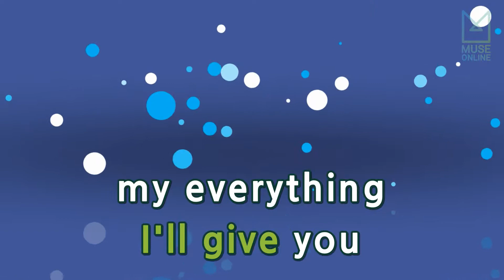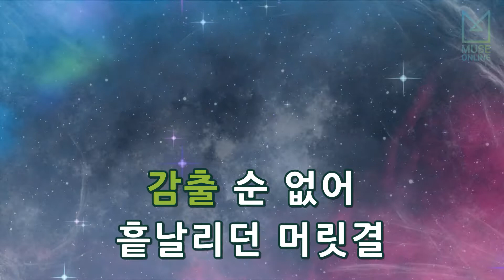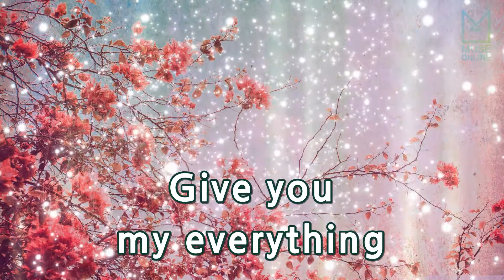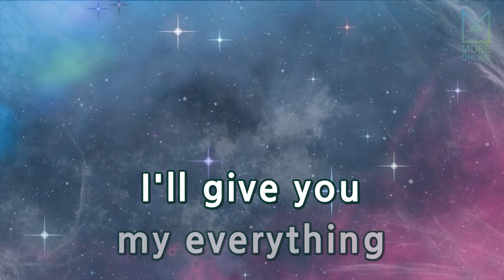[뮤즈온라인] 40 - 봄을 노래하다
40 - 봄을 노래하다

작사 : 40
작곡 : 40